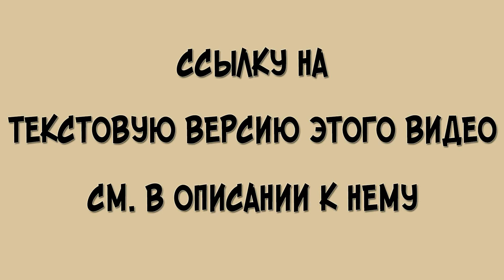Биография Крылова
Краткая биография великого русского баснописца И. А. Крылова.